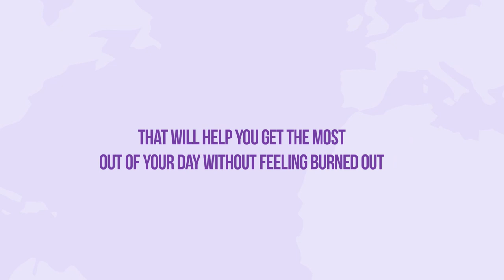Jasa Video Animasi Manajemen Waktu Untuk Karyawan, Manajer, Mahasiswa, Dosen, Anak Sekolah